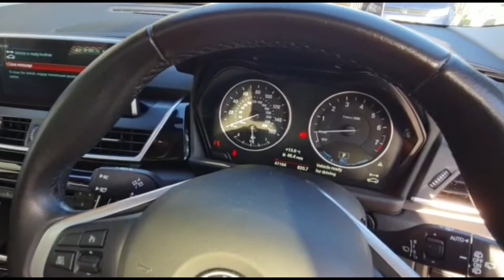BMW 2 Series Active Tourer 1.5 225xe 7.6kWh Luxury Active Tourer Auto 4WD (s/s) 5dr